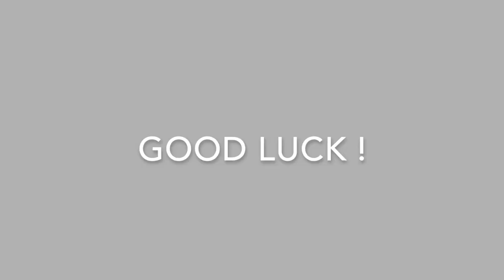The Lumpfish - the caring father